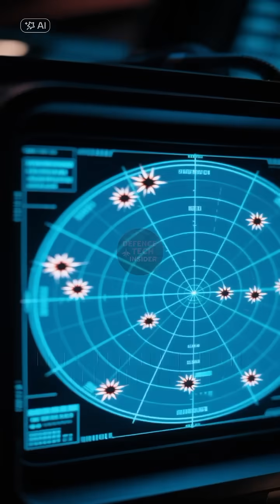The $300 Million Jet You’re Not Supposed to See.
America has ruled the skies for decades. But in the age of stealth, AI, and drone swarms—air dominance is no longer guaranteed.

This extended short dives into the future of air warfare: from China’s J-20 and Russia’s Su-57, to the U.S. response—the NGAD.
Explore the role of drone wingmen, hypersonic threats, and why pilots may become obsolete.